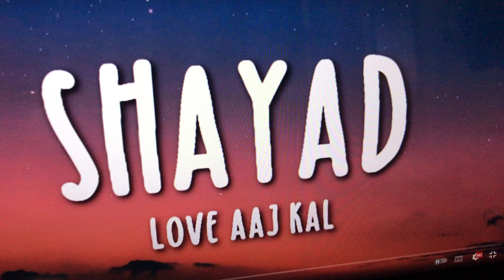Shayad - Love Aaj Kal (Acoustic Version) | Kartik | Sara | Arushi | Pritam | Arijit Singh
The first song you play when your heart skips a beat kyunki Shayad you’re in love!♥️

sony music
latest hits
shaayad
arijit singh
arijit songs
love songs
love aaj kal 2
love aaj kal trailer
kartik aryaan
shayad arijit singh
shayad love aaj kal
shayad song love aaj kal
shayad song,arijit singh
kartik aryaan new song
kartik aryaan and sara ali movie trailer
pritam,pritam new song
love aaj kal 2 songs
shayad love aaj kal status